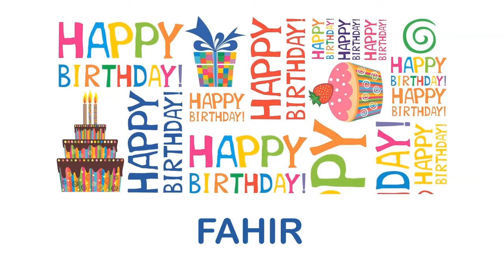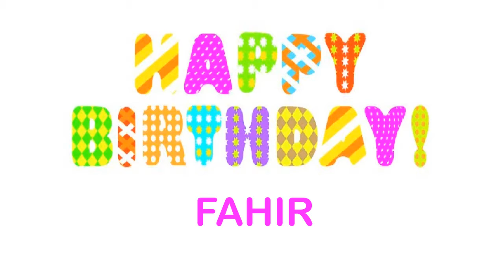Fahir wishes Mensajes